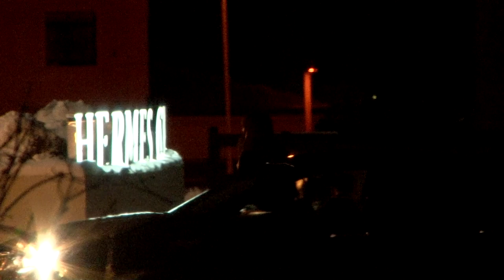По-английски.Чиновники мэрии Саратова проводят корпоратив в конном клубе "Hermes"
Сегодня сотрудники мэрии Саратова решили отпраздновать грядущий Новый год.

Корпоратив чиновники решили организовать подальше от глаз простых жителей областного центра.

Место сбора - элитный загородный конно-спортивный клуб "Hermes". На его территории расположен ресторанный комплекс "Кембридж".